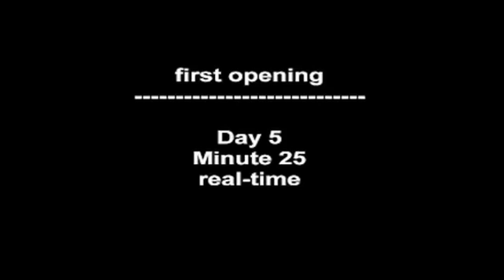Researchers in neuroscience find that rodents show empathetic behavior toward each other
In a series of experiments, University of Chicago researchers observed the first evidence of helping behavior triggered by empathy in laboratory rats. The researchers, psychology graduate student and first author Inbal Ben-Ami Bartal and co-authors Jean Decety, the Irving B. Harris Professor of Psychology and Psychiatry, and Peggy Mason, Professor of Neurobiology, published their observation today in Science. It places the origin of pro-social helping behavior earlier in the evolutionary tree than previously thought. Though empathetic behavior has been observed anecdotally in non-human primates and other wild species, the concept had not previously been observed in rodents in a laboratory setting.